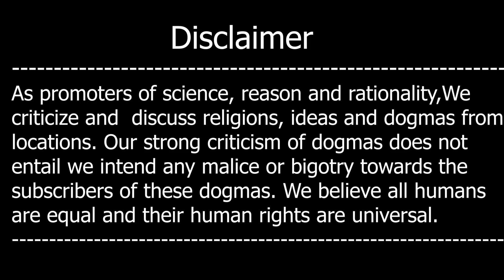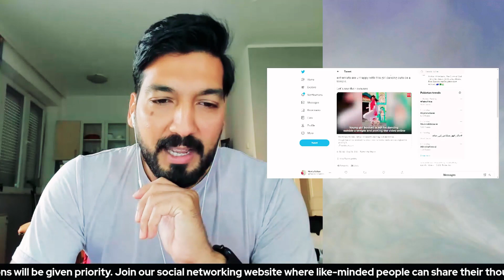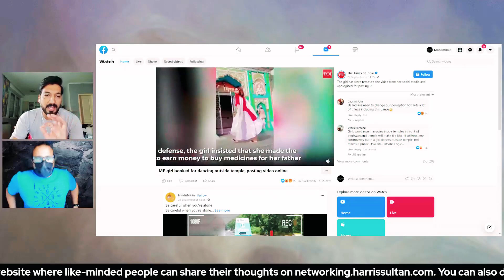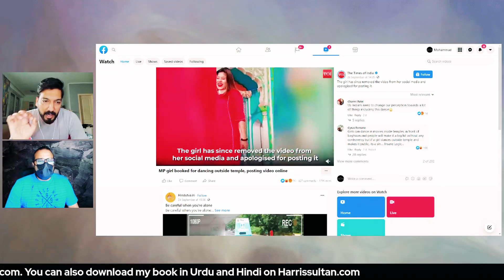Mandir May Dance Ki Saza